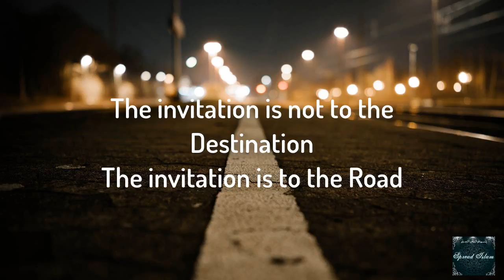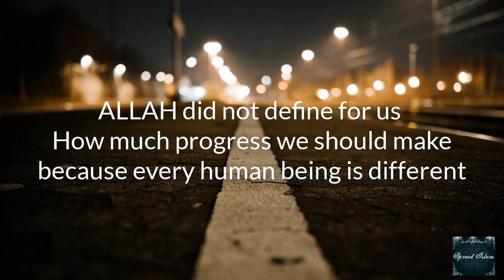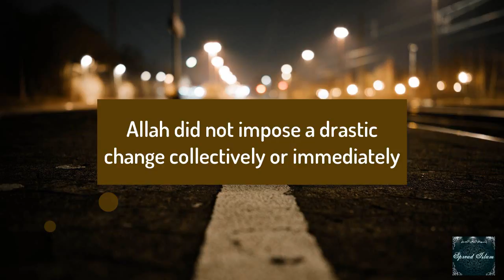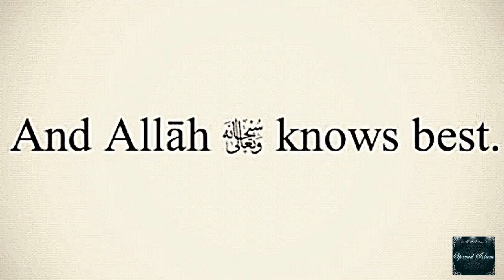ROAD TO CHANGE {NOUMAN ALI KHAN}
The idea of inviting someone to Islam is an act filled with love, courtesy and respect. We have to make an effort and final change is not achieved by our words but by Allah swt making it happen.